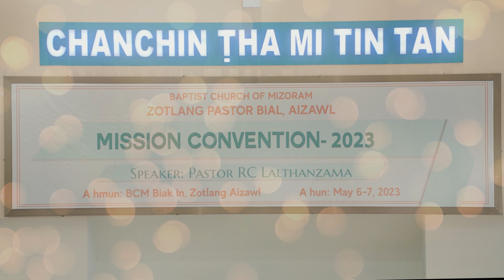Zotlang Pastor Bial, Aizawl | Mission Convention 2023